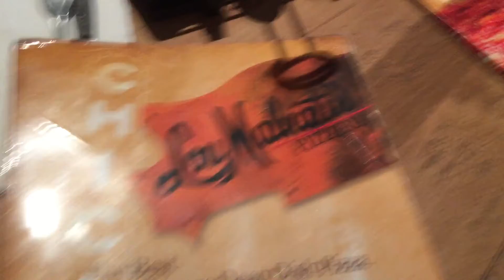Lollapalooza: Chicago Adventures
I wanna wish a very happy and magical birthday to my boy Tony the Tiger!! This was a unforgettable adventure that I got to do this year. It was amazing getting to see everyone perform at Lollapalooza, but one of the best things was getting to stay with one of my DCP  mates in Chicago!! I had a blast exploring Chi Town with you Tony!! You and your Family made this trip an A+ for me. So for your birthday here's the moments of us having fun! Happy Birthday Buddy, can't wait to come back!